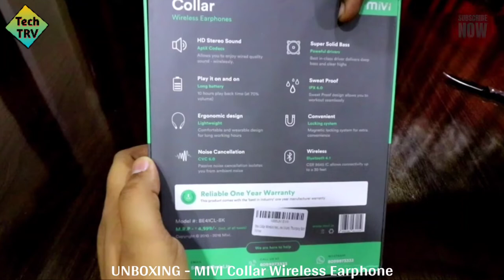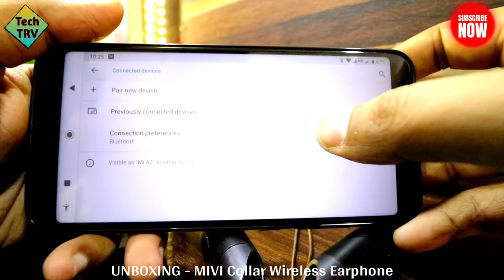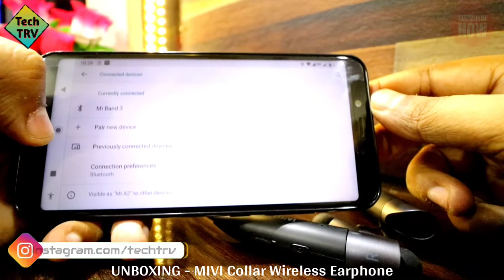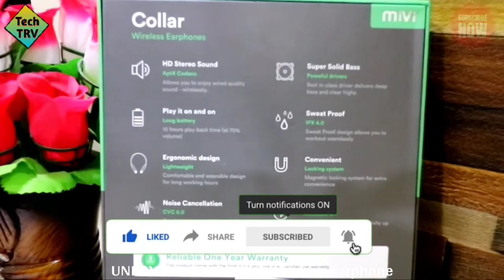MIVI Collar Wireless Earphone - Jabardast Audio Output + Unique Design (Hindi) | Unboxing & Review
Hey Guyzzz..!!!

Dosto ish video mai. !! Kuch nhi... plz aap pura video dekho aur atleast 75 likes & 25 comments karwa do🙏

     ***GOAL***
    500 LIKES
   500 SHARES
 100 COMMENTS